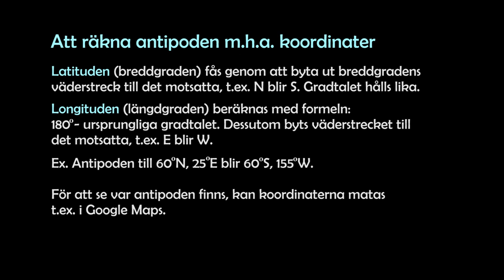StarT Go Edu: 5. Hem, kultur och internationalism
Matis vill veta vart man kommer om man skulle gräva en tunnel till andra sidan jorden.